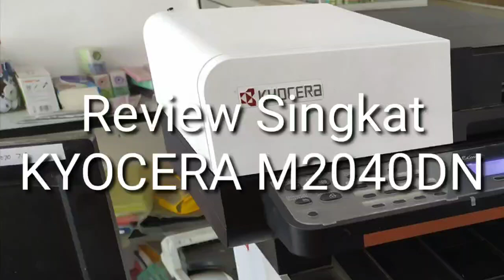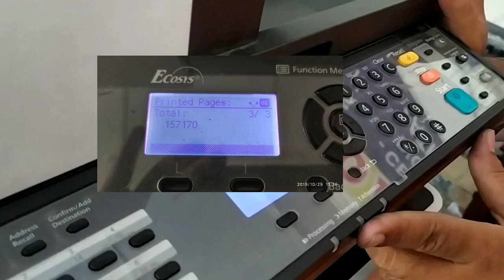Kyocera M2040DN - Review Singkat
Kyocera M2040dn